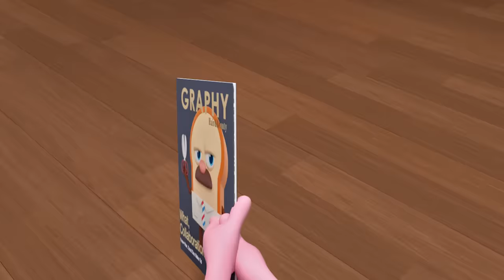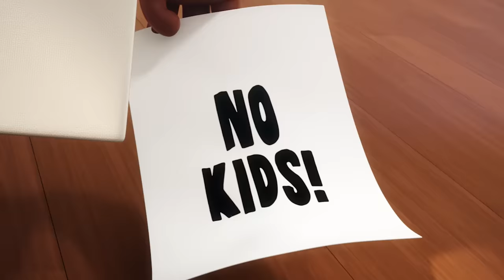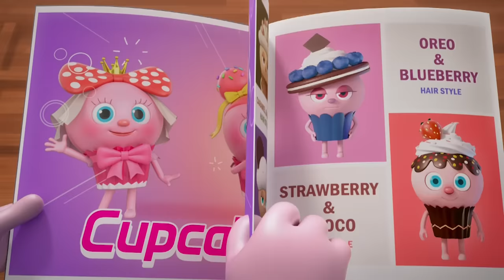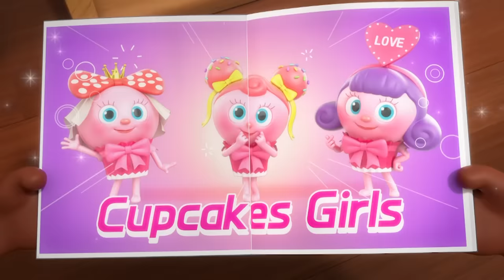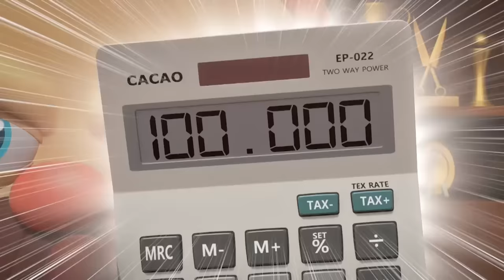BreadBarbershop | 1Jam Kompilasi Spesial | INDONESIA Dubbing